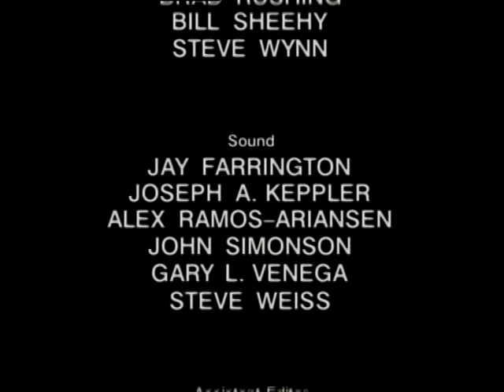making off Hollow Man C1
making off DVD
Hollow Man